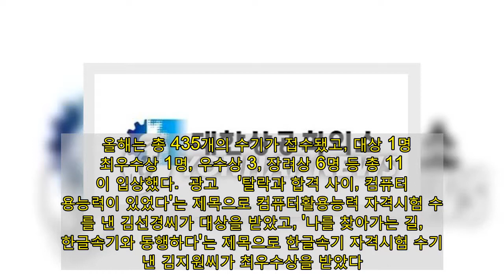대한상의, 자격시험 활용사례 수기공모전 시상식 개최 | 연합뉴스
(서울=연합뉴스) 김철선 기자 = 대한상공회의소는 10일 서울 중구 상의회관에서 '자격시험 활용사례 수기공모전' 시상식을 개최했다고 밝혔다.   이 공모전은 대한상의가 시행하는 자격시험이 취업이나 진학 등에 도움이 된 사례를 발굴하고, 취업·진학을 준비하는 사람들에게 자격증 활용방안을 알리기 위해 마련됐다.   올해는 총 435개의 수기가 접수됐고, 대상 1명, 최우수상 1명, 우수상 3, 장려상 6명 등 총 11명이 입상했다.  광고    '탈락과 합격 사이, 컴퓨터활용능력이 있었다'는 제목으로 컴퓨터활용능력 자격시험 수기를 낸 김선경씨가 대상을 받았고, '나를 찾아가는 길, 한글속기와 동행하다'는 제목으로 한글속기 자격시험 수기를 낸 김지원씨가 최우수상을 받았다.   오주원 대한상의 자격평가기획팀장은 "대한상의 자격증은 실제 업무와 연관성이 높아 채용담당자와 수험생 모두가 선호하고 있다"며 "앞으로도 산업현장의 목소리를 귀담아듣고 현장에서 활용도 높은 자격을 만들기 위해 노력하겠다"고 말했다.   대한상공회의소는 워드프로세서와 컴퓨터활용능력, 비서, 한글속기, 전산회계운용사 등 국가기술자격시험과 유통관리사, 무역영어, 상공회의소 한자 등 국가자격·공인자격시험을 주관하고 있다.